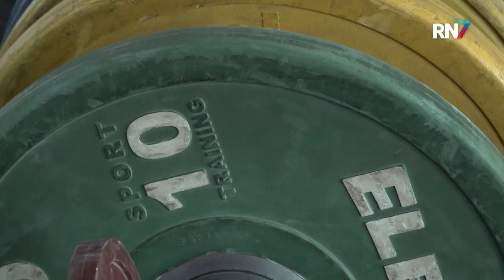Marieke (60) naar EK Gewichtheffen || RN7 REGIONIEUWS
De 60-jarige Marieke Nooij uit Nijmegen heeft een unieke prestatie neergezet. Ze won het Nederlands kampioenschap gewichtheffen voor haar leeftijdscategorie, en hierdoor is ze gekwalificeerd voor het Europees kampioenschap. Ze heeft alleen wel een crowdfundingsactie nodig om hier aan mee te doen.